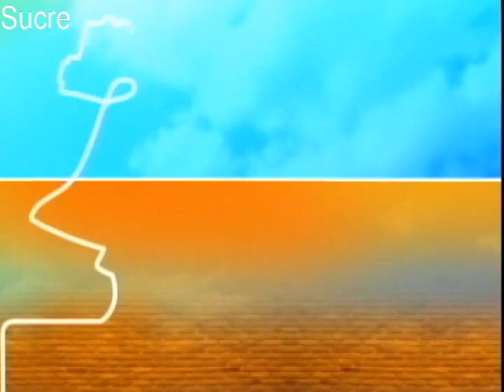TEMA DEL DÍA: SISTEMA ÚNICO DE SALUD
Médicos rechazas las condiciones de S.U.S.